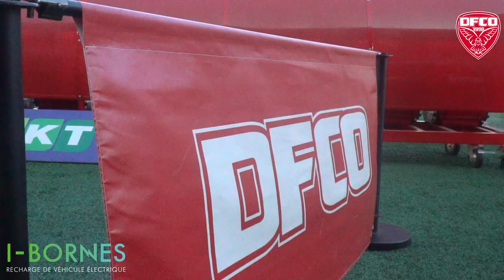Le film de DFCO - Grenoble !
Nos Dijonnais ont renoué avec le succès en dominant Grenoble 1 but à 0 ! Retrouvez le film de la soirée !